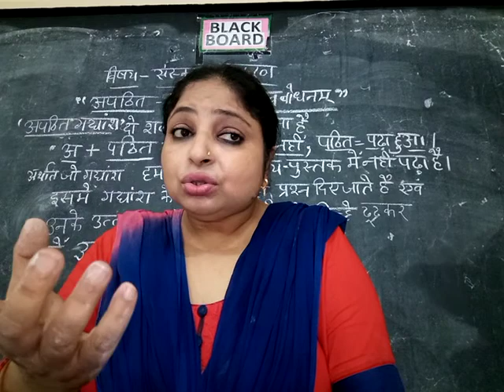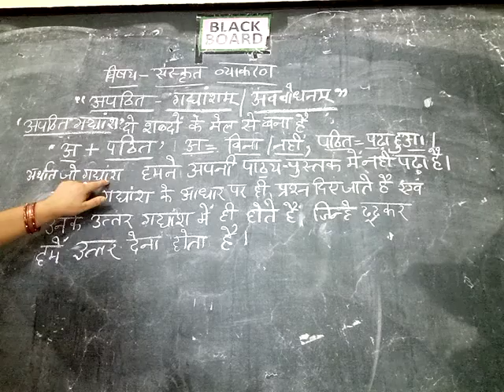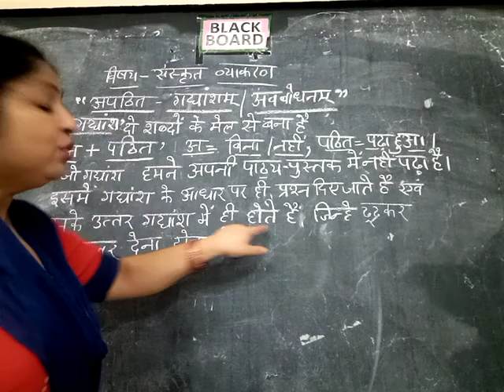Gps sanskrit grammar topicअपठित गद्यांशम्